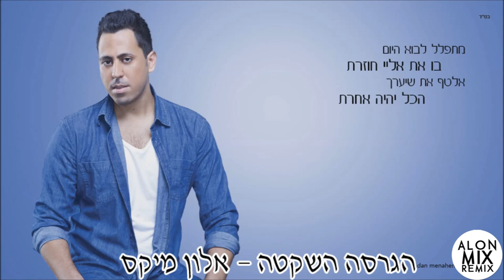שי סבג - חלק מליבי הגרסה השקטה (Alon Mix)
עדיין לא חברים של שי סבג בפייסבוק? לחצו לייק, והצטרפו לעמוד הרשמי של שי  וקבלו את כל העדכונים החמים:
shay sabag

קרדיט לרמיקס : (Alon Mix)

להזמנות לאירועים והופעות
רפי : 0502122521